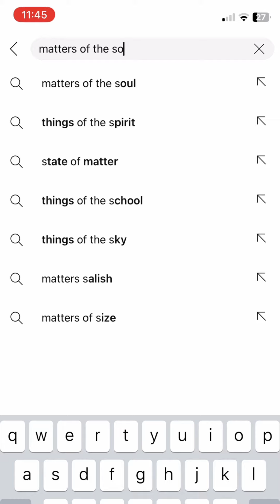Embracing the Joy of Eating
Food is so much more than just calories and nutrients. It's a source of pleasure, a means of nourishment, and a powerful way to bring people together.

Food can and should be a friend, not an enemy. This relationship is shaped by how we view and interact with what we eat. It's about enjoying the flavours, the textures, and the experience of eating without the burden of guilt or shame. 🍽️❤️

In the reel, I talk about embracing all foods in moderation. It's about balance, not restriction. Enjoy that slice of cake, savor the crunch of a fresh salad, and relish the warmth of a hearty soup. Every type of food has its place in our lives.

In today's fast-paced world, it's easy to develop a complicated relationship with food. We often see it as something to fear or struggle with. But it's time to shift our perspective and remember that food was meant to be enjoyed!

​If you desire to live a life that’s emotionally restored, psychologically developed and spiritually empowered, then Matters of the Soul is for you!  Here you find up-to-date Christian Psychology content that will strengthen your soul and relationship with God through Jesus Christ.
- Erich Schoeman, Clinical Psychologist –

Are you looking for great psychological and life skills info that also has a Biblical basis? Then you're at the right place! A variety of topics are addressed by Clinical Psychologist and Christian communicator Erich Schoeman. Topics range from trauma, clinical depression to stress management and couples communication and lots more!

It will be wonderful if you could join us!